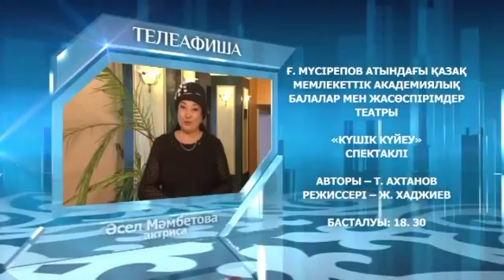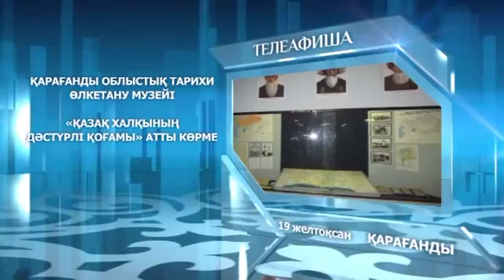"Телеафиша" (0297) - 19.12.14